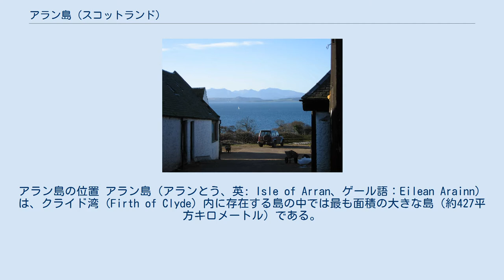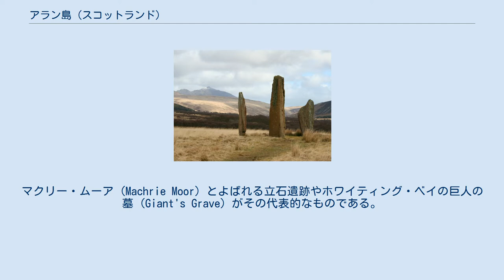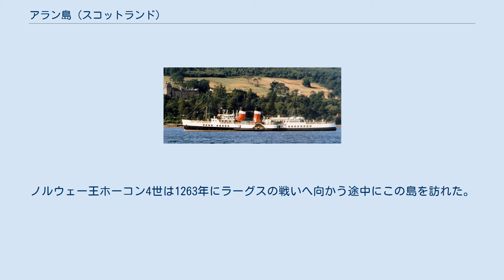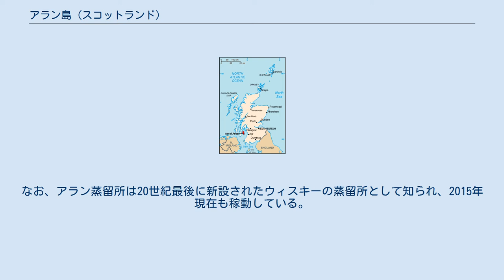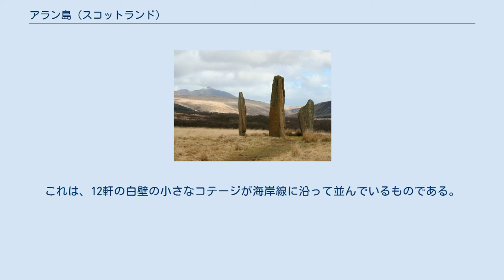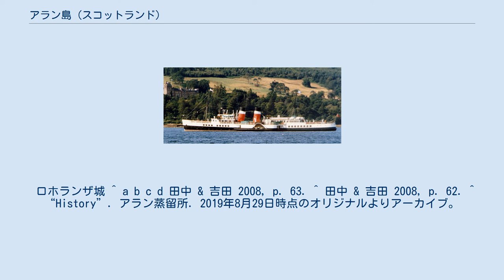アラン島 (スコットランド)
ノース・エアシャー
アラン島の位置 アラン島（アランとう、英: Isle of Arran、ゲール語：Eilean Arainn）は、クライド湾 (Firth of Clyde) 内に存在する島の中では最も面積の大きな島（約427平方キロメートル）である。
おおよそ北緯55.5度、西経5度付近に位置していて、やや南北に細長い。
行政区分ではスコットランドのノース・エアシャーに属する。
2001年現在の人口は5058人。
 アラン島の衛星写真 日没のゴート・フェル スコットランド本島ノース・エアシャイアからアラン島を望む。
画面奥の山塊がアラン島北部の山。
中景の低い島はビュート島。
 アラン島は、キンタイア半島（Kintyre Peninsula）と南部高地（Southern Uplands）とに挟まれて、ノース海峡（North Channel）に面している入り江であるクライド湾内に位置している。
したがって島の気候は、北大西洋海流の影響を受ける西岸海洋性気候である。
島の中心となる村はブロディック（Brodick、古代北欧語で「広い湾」を意味する）で、この村からグレートブリテン島へのフェリー航路が、この島とグレートブリテン島とを結ぶ主要な航路となっている。
 アラン島はスコットランドの地形的な特徴、及び、地質学的な特徴を全て備えていることから、「スコットランドのミニチュア」と呼ばれることがある。
 この島はやや南北に長い島であるが、特にその北部に多くの山がある。
最も標高の高い山はゴート・フェル山 (Goat Fell) で874メートル。
島の南部は、段状の海岸が見られ、高い断崖になっている箇所もある。
スコットランドを北東から南西に横断するハイランド境界断層によって、この島はハイランド地方とローランド地方とに分けられる。
アラン島は地質学者には有名な島で、岩床 (sill) や岩脈 (dike) といった火山性貫入地形を観察するために多くの研究者が訪れる。
島の北部は、大部分がバソリス地形になっている。
 島には3本の主要な道路が走っている。
海岸道路は島を周回し、StirngとRossと呼ばれる道路がそれぞれ別のポイントで内陸部を横断している。
 アラン島の周囲には、以下の3つの小さな付属島嶼がある。
 なお、アラン島コーリークレイヴィーの南西にあるEilean na h-Airde Baineは、島というよりは岩礁で、干潮時にはアラン島とつながる。
 マクリー・ムーアの立石遺跡 この島には新石器時代のストーンサークルや立石遺跡が多く残されている。
マクリー・ムーア (Machrie Moor) とよばれる立石遺跡やホワイティング・ベイの巨人の墓 (Giant's Grave) がその代表的なものである。
聖モリオの洞窟には壁に彫り込みがあり、数少ないピクト語の資料となっている。
 ブート島と同じく、アラン島もかつてはブリソン語部族の土地であった可能性が高い。
しかしゲール人が近隣のダルリアダ王国からその版図を広げ、ゲール語の住民に置き換わった。
この後、この島は、他の大部分のスコットランドの島と同じく、ノルウェー王の支配下に置かれた。
この結果、現在でもアラン島の地名の多くはヴァイキング起源のものである。
ノルウェー王ホーコン4世は1263年にラーグスの戦いへ向かう途中にこの島を訪れた。
この戦いの後、この島は「Lord of the Isles」の称号を与えられた。
 聖コルンバと聖ニニアンがアラン島を訪れたと言われ、そのほかにもフィンガルズ・カールドロンと呼ばれるストーン・サークルなど、古代のアイルランドとの結びつきを示すものは多い。
34メートル近くある深い王の谷は、スコットランド王ロバート1世が身を隠した場所と伝えられている。
 また、かつてはウィスキーの生産が盛んだった島の1つであり、最盛期には50以上のウィスキーの蒸留所があったものの、その数は徐々に減少し、1836年までに全ての蒸留所が閉鎖され、以降、この島でウィスキーの生産は行われなくなった。
しかし、1995年に蒸留所（アラン蒸留所）が新設されたことで、この島でのウィスキー生産は約160年ぶりに再開された。
なお、アラン蒸留所は20世紀最後に新設されたウィスキーの蒸留所として知られ、2015年現在も稼動している。
 アラン島にあるブロディック城のそばに碇泊する、外輪蒸気船ウェイヴァリー アラン島はグレートブリテン島と、カレドニアン・...